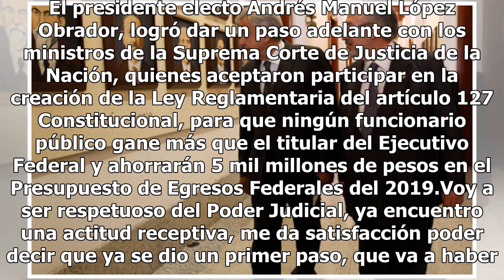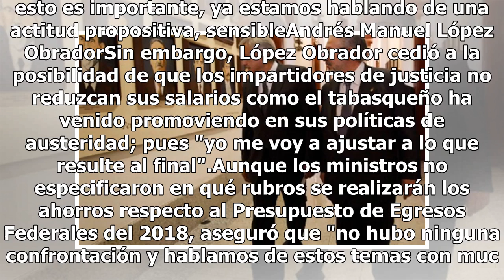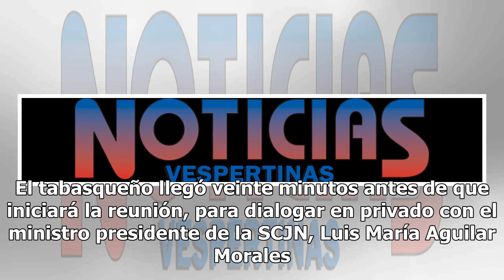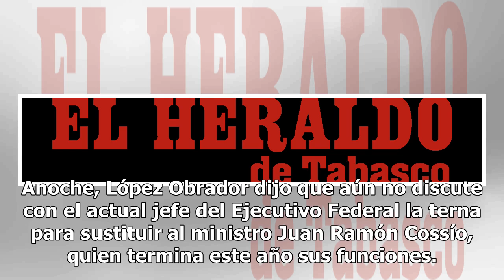Poder Judicial reducirá gastos por 5 mil mdp, informa AMLO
El presidente electo Andrés Manuel López Obrador, logró dar un paso adelante con los ministros de la Suprema Corte de Justicia de la Nación, quienes aceptaron participar en la creación de la Ley Reglamentaria del artículo 127 Constitucional, para que ningún funcionario público gane más que el titula...